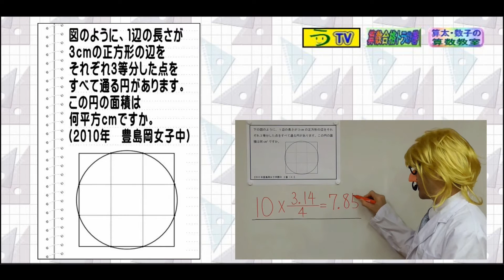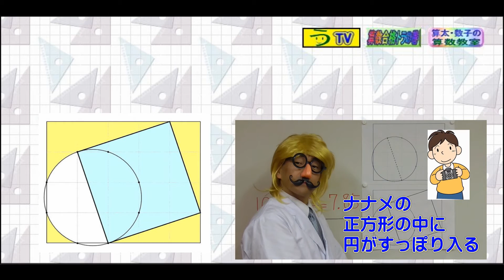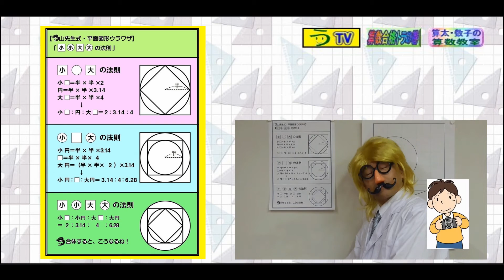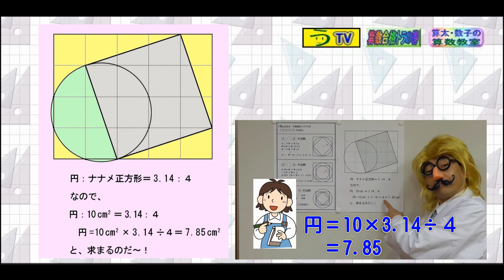【う山ＴＶ】［算数問題を一瞬で解こう！］（図形編／第１回）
説明
(*^ー^)ノ
【う山ＴＶ】として、いろんな算数の動画を配信致します☆
今回は、
［算数問題を一瞬で解こう！］（図形編／第１回）
です。
出演は、
【カンブリア・アカデミー塾長】の
【オルドビスキー博士】、
【シルルちゃん】、
【デボン君】、
です☆
扱った問題は、2010年の「豊島岡女子中」の図形問題です。
動画の元ネタは、
【算太・数子の算数教室】(R)
2010年11月号（通算111号）
です☆
♪( ´θ｀)ノ
【う山ＴＶ】にご期待下さい♪
【一瞬で解こう！】シリーズ
【う山ＴＶ】［算数問題を一瞬で解こう！］（図形編／第４回）
【う山ＴＶ】［算数問題を一瞬で解こう！］（図形編／第３回）
【う山ＴＶ】［算数問題を一瞬で解こう！］（図形編／第２回）
［正方形からはみ出た円］（豊島岡女子中）
【解けたら天才♪】シリーズ
【う山ＴＶ】［解けたら天才♪シリーズ］（第３回・問題編）
【う山ＴＶ】［解けたら天才♪シリーズ］（第２回・問題編）
【う山ＴＶ】［解けたら天才♪シリーズ］（第１回・問題編）
【分数、楽しい】シリーズ
【う山TV】「算数、大好き！分数、楽しい！」（第４回）
【う山TV】「算数、大好き！分数、楽しい！」（第３回）
【う山TV】「算数、大好き！分数、楽しい！」（第２回）
【う山TV】「算数、大好き！分数、楽しい！」（第１回）
【う山先生の面白い分数】シリーズ
う山雄一先生の面白い分数（2015年12月）
［アップ予定］
う山雄一先生の面白い分数（2015年11月）
［アップ予定］